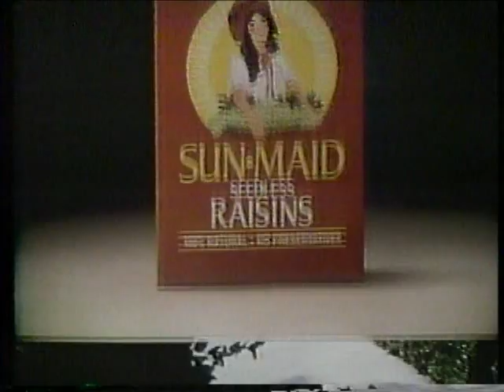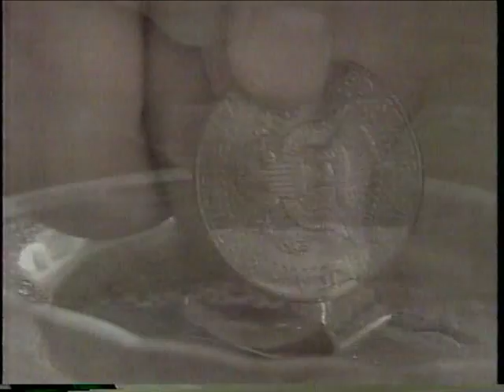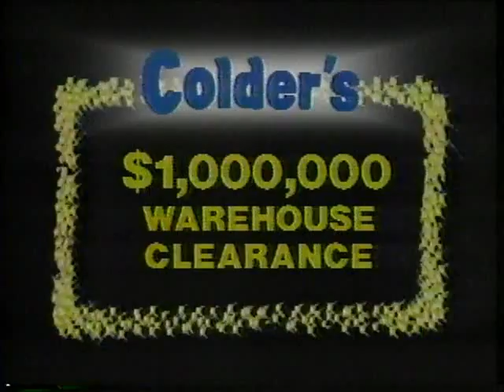WVTV-Channel 18 Milwaukee Commercial Block-October 20th, 1979-Part 2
This is a block of commercials that ran during the Saturday afternoon movie "War of the Satellites", on WVTV Channel 18 Milwaukee on October 20th, 1979. This comes from a collection of beta tapes I purchased a few months ago. It's always great to hear the voice of Bob Beringer, who does some voice-over work on a couple of these commercials.